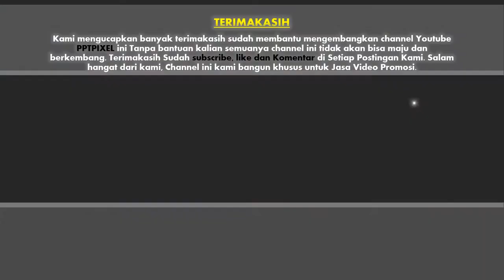Jasa Membuat Video Promosi/Iklan untuk Produk dan Jasa terbaik di Balaraja, Cikupa, Cisauk